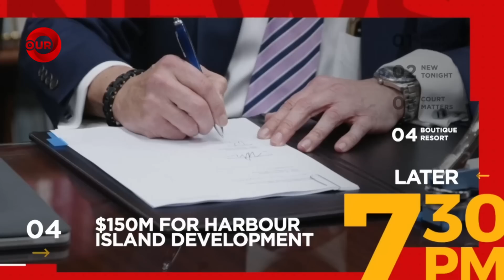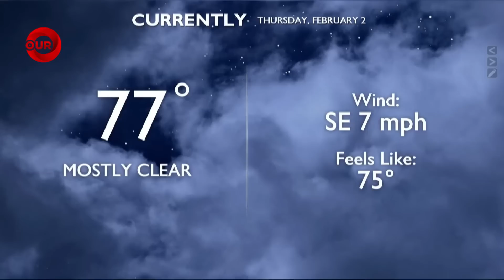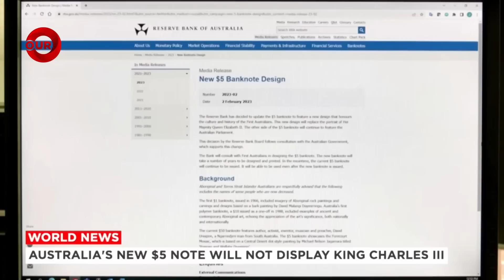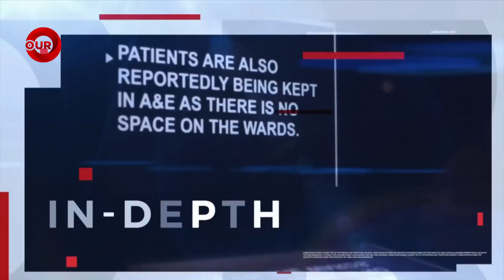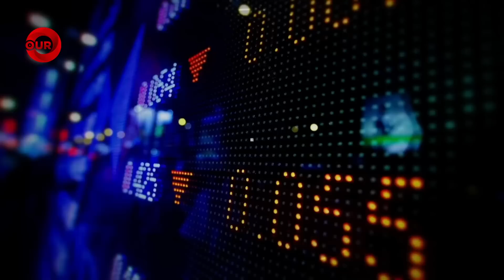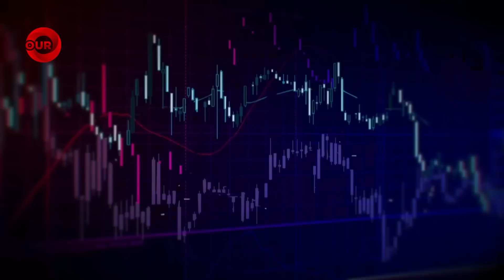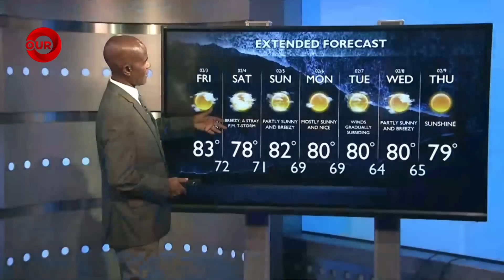7PM OUR NEWS FEBRUARY 2ND 2023 [UPDATED]